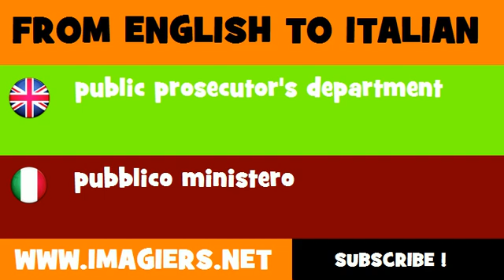How to say public prosecutor's department in Italian